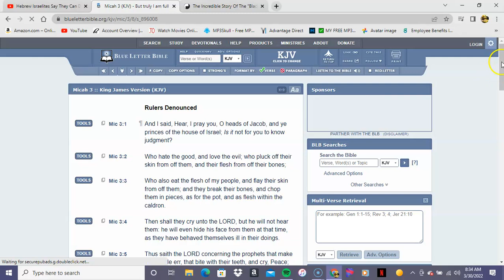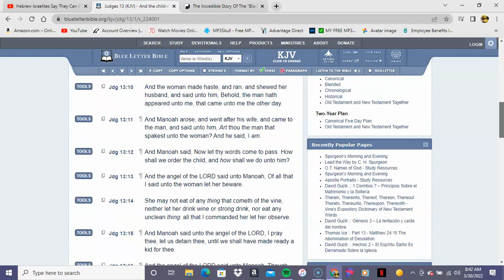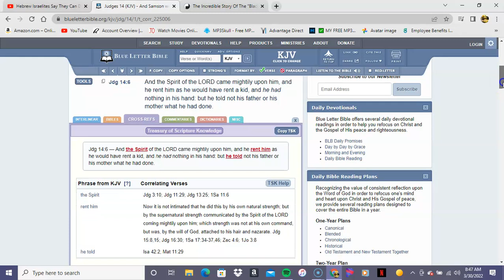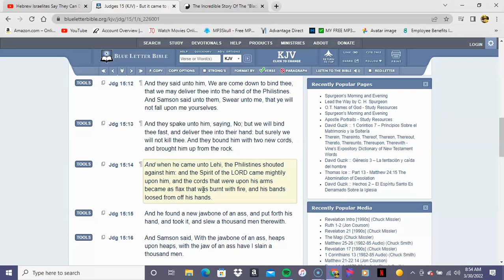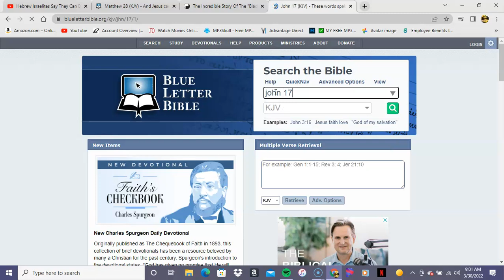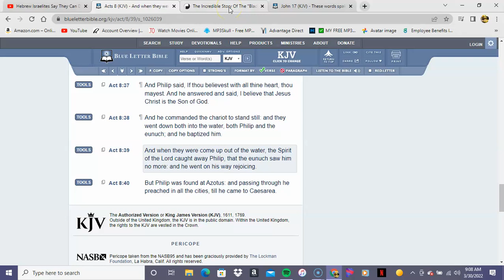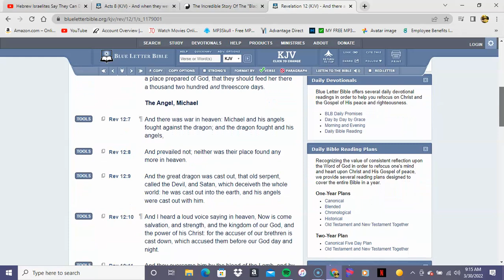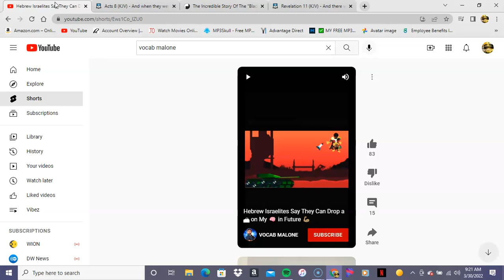There's Levels To The Spirit And Mighty Power Is The Next Step